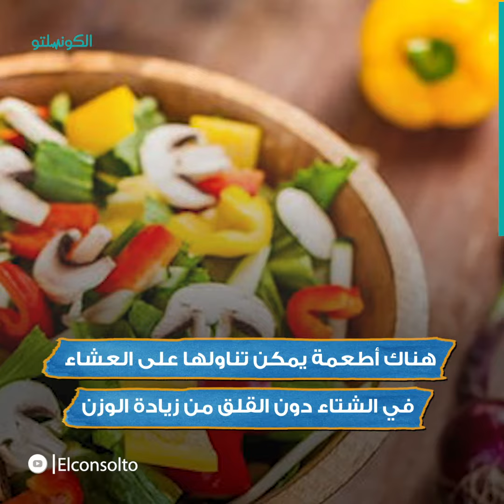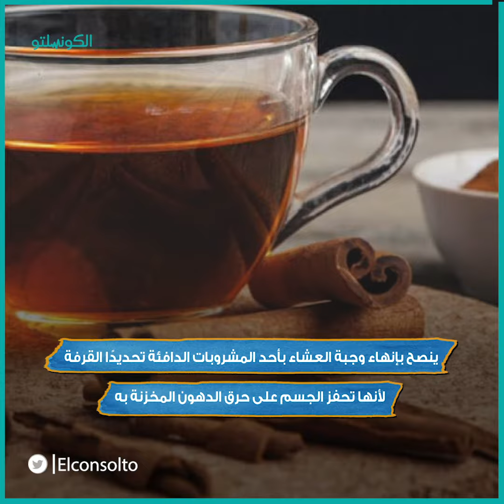٥ أطعمة تناولها على العشاء في الشتاء لفقدان الوزن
٥ طعمة تناولها على العشاء في الشتاء لفقدان الوزن

إعداد - أمنية قلاوون

مونتاج : روان وائل